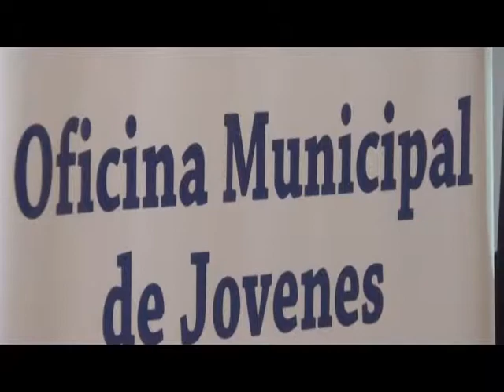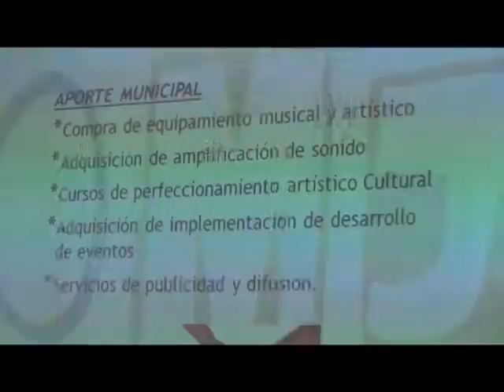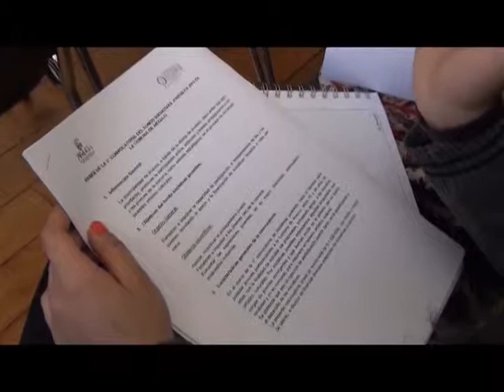Municipalidad de Arauco lanzó fondo concursable para jóvenes